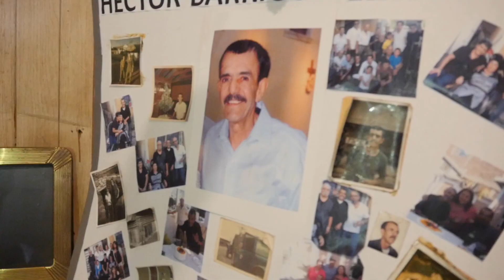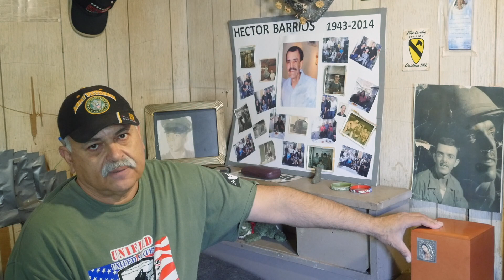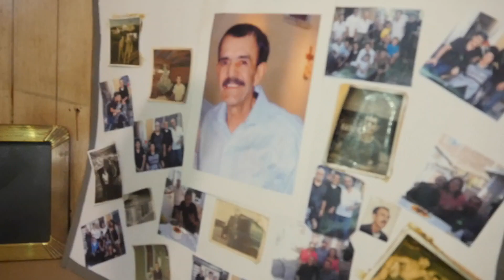Vets 2018 Doc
This video is about Vets 2018 Doc